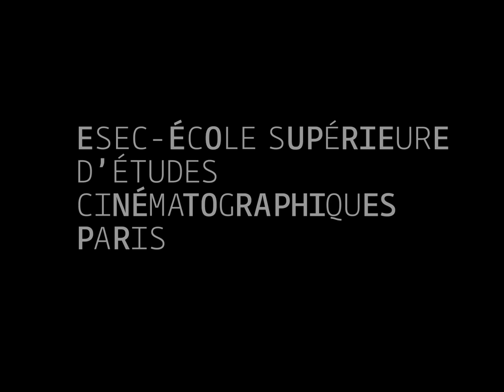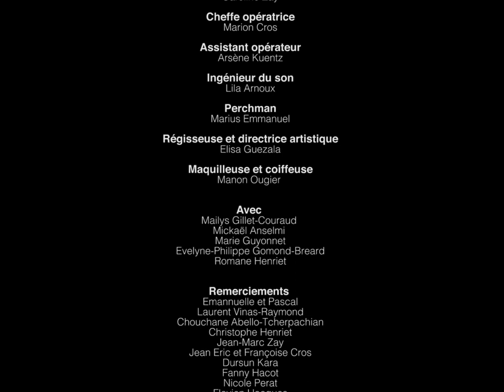Film - CE QUE LES HOMMES ENTERRENT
« Une jeune femme atteinte de la tuberculose s’échappe de l’hôpital où elle est maintenue alitée. Sur sa route, elle se fait capturer par un mystérieux individu. Emmenée dans son château, elle va très vite découvrir les intentions de ce dernier. »

Comédiens: Mailys Gillet-Couraud ; Mickaël Anselmi ; Marie Guyonnet ; Evelyne-Philippe Gomond-Breard ; Romane Henriet
REALISATION : Mehmet Kara
SCENARIO : Groupe 1
ASSISTANTE REALISATRICE : Romane Henriet
SCRIPTE ET DIRECTION ARTISTIQUE : Caroline Zay
CHEFFE OPERATRICE : Marion Cros
ASSISTANT OPERATEUR : Arsène Kuentz
INGENIEUR DU SON : Lila Arnoux
PERCHMAN : Marius Emmanuel
RÉGISSEUSE ET DIRECTRICE ARTISTIQUE : Elisa Guezala
MAQUILLEUSE ET COIFFEUSE : Manon Ougier